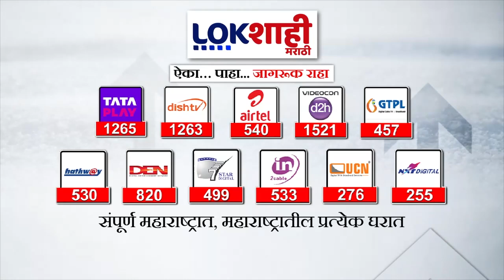pmmodi | पंतप्रधान मोदींच्या हस्ते टेक्स्टाईल पार्कचं उद्घाटन | Marathi News